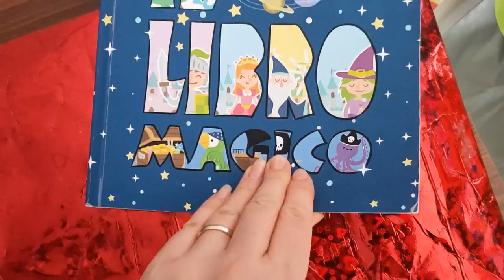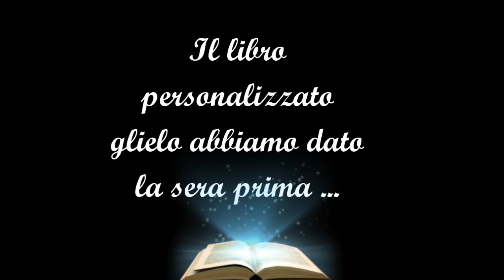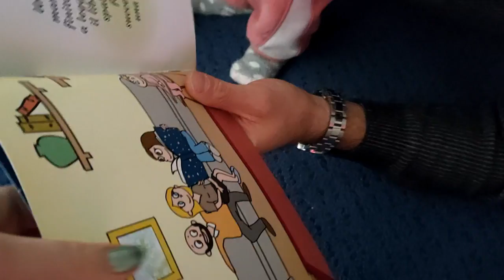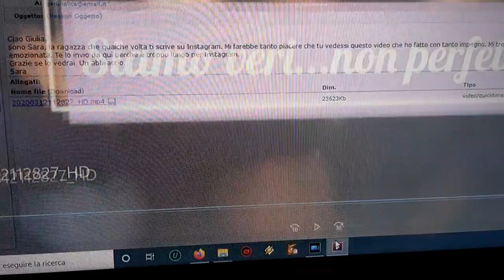VLOG - QUESTO ANNO FESTA DEL PAPA' AL QUADRATO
PER AVERE UNA RISOLUZIONE MIGLIORE IMPOSTATE IL VIDEO IN HD

MI VUOI SEGUIRE QUOTIDIANAMENTE ?

♥ INSTAGRAM ♥: gerulialice

》 CON COSA GIRO ?  OPPO RENO 2

 》 CON COSA EDITO : CYBERLINK per  windows